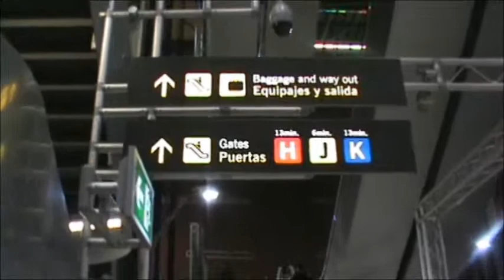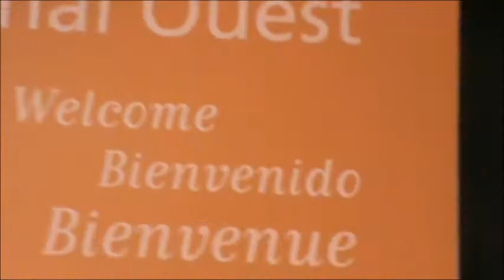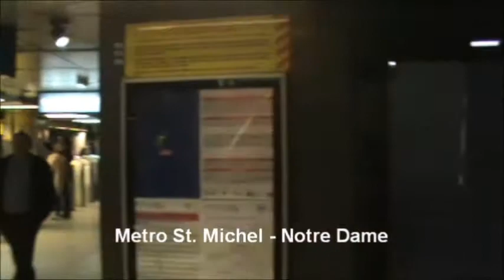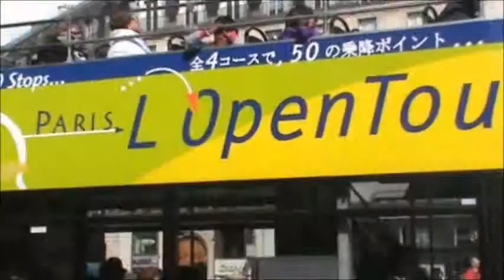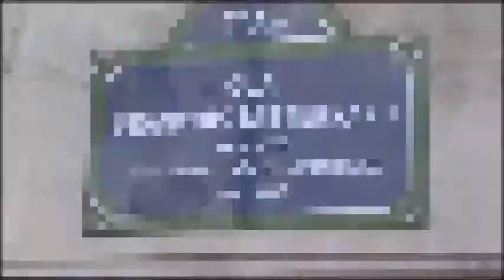ALSACE 2012 - VIDEO 1 - VIAJE A PARIS (Día 1) 1era parte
Estos videos han sido filmados en nuestro viaje a la Región de la Alsacia francesa. Unos días en París y luego el viaje a Colmar (capital del Departamento del Alto Rhin). Desde allí recorrimos varias localidades de la región. Luego el regreso a Montevideo, previa estadía en la capital de la Región: Strasbourg.
VIDEO 1 - Viaje desde Montevideo, aeropuerto de Barajas en Madrid, llegada a París y primer paseo.  Miércoles 11  y  Jueves 12 de Abril de 2012